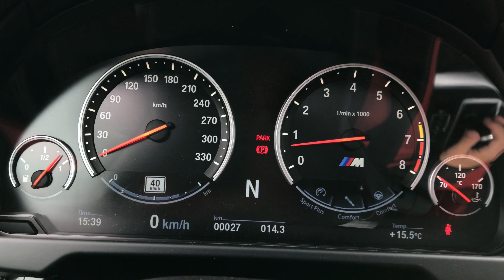BMW X5M - Walkaround & REVS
Little walkaround of the BMW X5M with some revs. Enjoy !